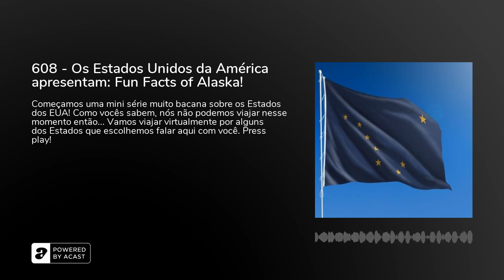608 - Os Estados Unidos da América apresentam: Fun Facts of Alaska!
Começamos uma mini série muito bacana sobre os Estados dos EUA! Como vocês sabem, nós não podemos viajar nesse momento então... Vamos viajar virtualmente por alguns dos Estados que escolhemos falar aqui com você. Press play!Se quiser saber mais sobre os nossos produtos e cursos, acesse o e encontre todas as informações!PROMOÇÃO 4TH OF JULY DO CAMBLY:* Primeira aula de inglês grátis + 40% OFF (só até 08/07/2020) nos planos anuais com o cupom INGLES4THOFJULY 40% OFF nos planos anuais do Cambly Kids (só até 08/07/2020) com o código INGLES4THOFJULYKIDS ganhar uma aula totalmente grátis pelo&nbsp;Cambly&nbsp;é só baixar o aplicativo ou ir diretamente para o site. Ao finalizar a sua inscrição não se esqueça de colocar o cupom&nbsp;inglesnuecrupodcast.** Acesse agora para usar o código!Baixe o&nbsp;App do Cambly para iPhone.Baixe o&nbsp;App do Cambly para Android&nbsp;** iTunes:&nbsp; Spotify:&nbsp; Deezer:&nbsp; Castbox:&nbsp; Google Podcasts:&nbsp; Subscribe on Android:&nbsp;